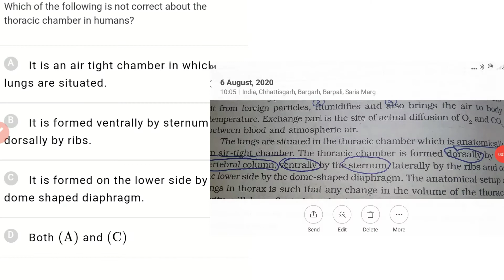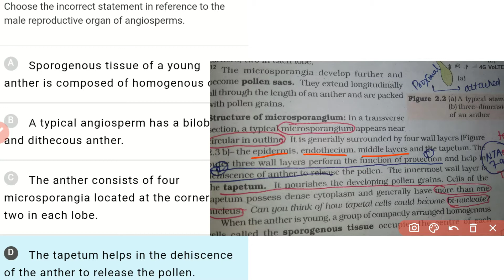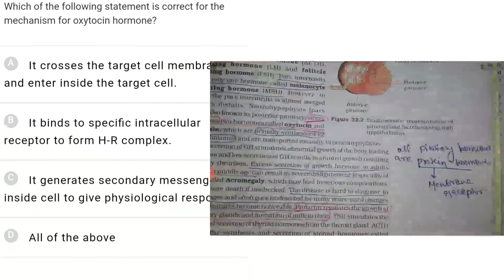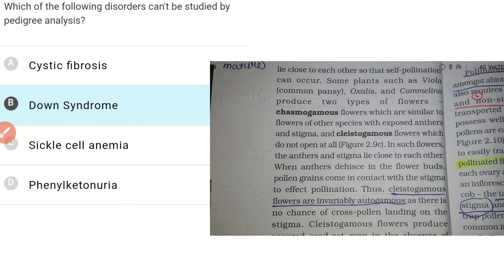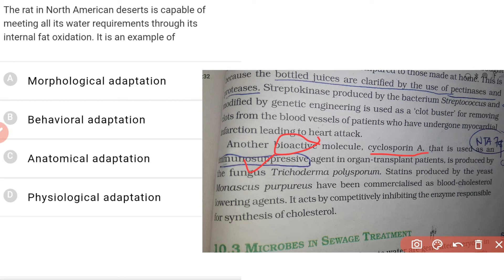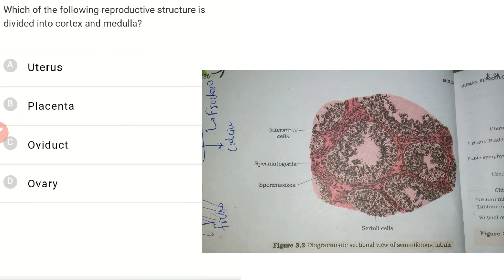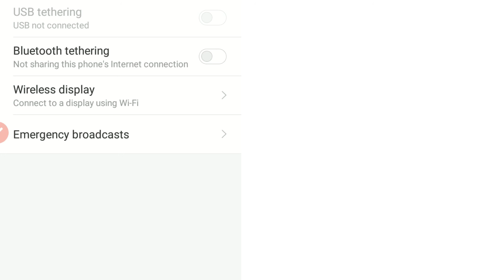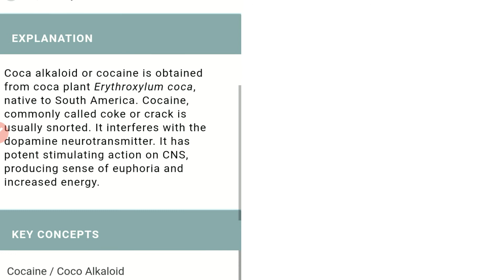Nta abhyas app solution biology test 79 | Q44-90 | NEET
In this channel video solution for nta abhyas app is uploaded make sure you had taken the test before watching this
Enjoy learning with study lab
# biology test 79 Q44-90
# nta solution
NEET 2020
nta test 79